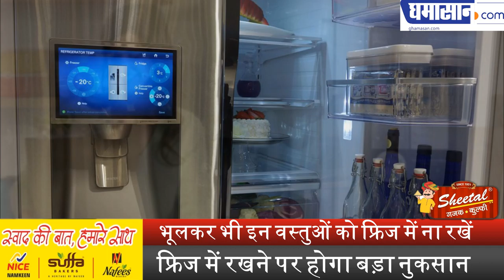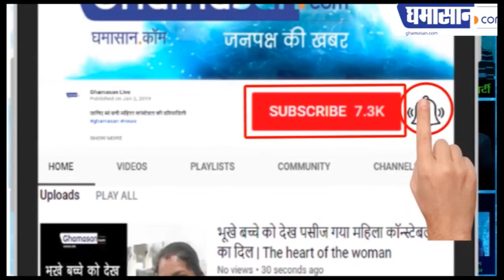भूलकर भी इन वस्तुओं को फ्रिज में ना रखें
फ्रिज में रखने पर होगा बड़ा नुकसान | Ghamasan News is India's Biggest Hindi news Portal.